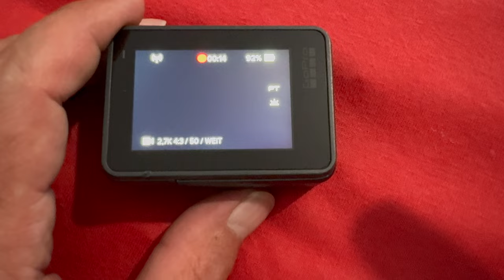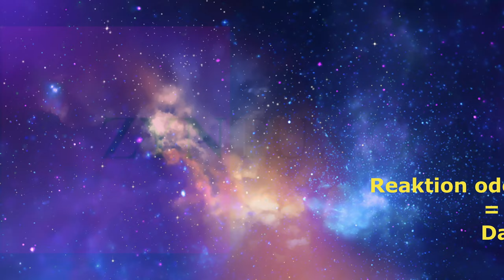Kamera Vergleich zwischen der Insta360Go3 und GoPro6, wobei die GoPro 6 etwa 6 Jahre alt ist !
Das ist ein eigentlich unfairer Kamera Vergleich zwischen der Insta 360 Go 3 und der GoPro 6, wobei die GoPro 6 eben etwa 6 Jahre alt ist !